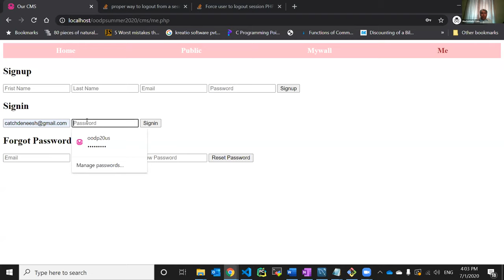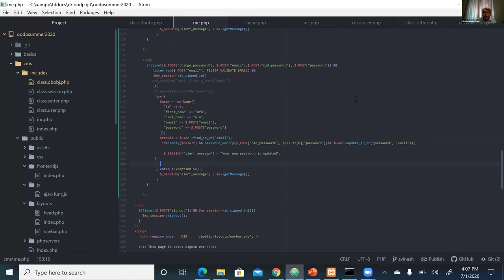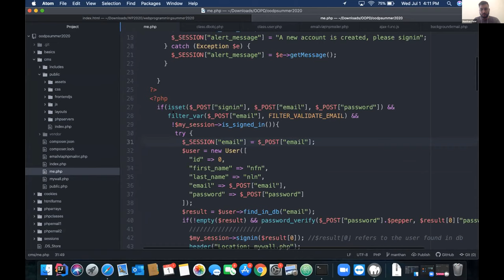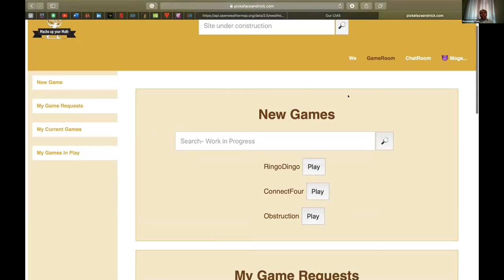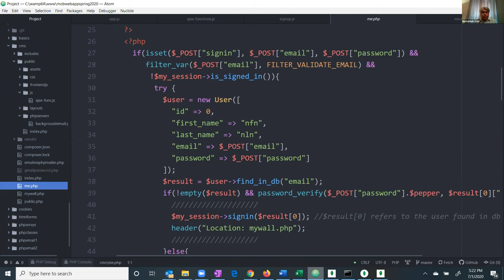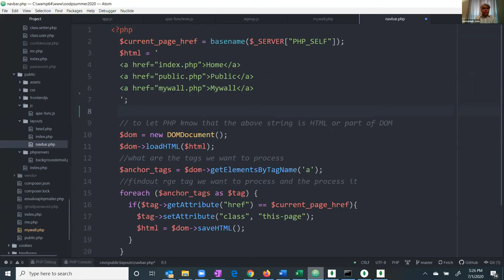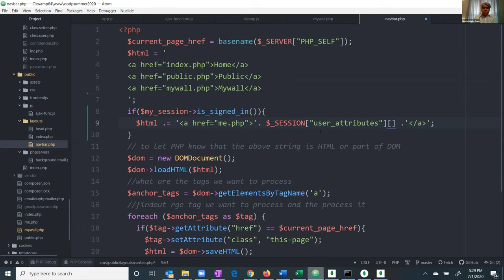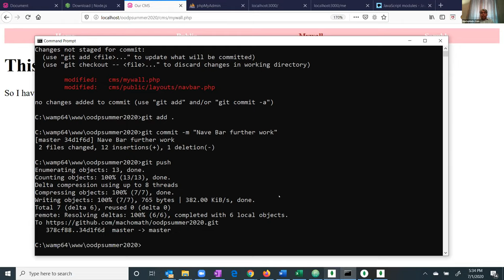Lecture July 01, 2020 Alteration in nav bar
We changed the dynamic navigation bar a little.